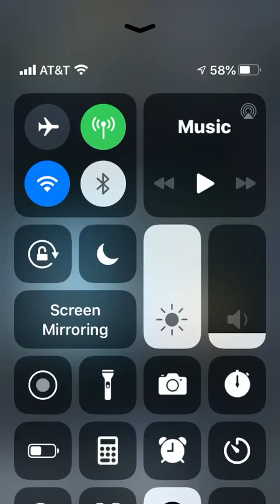Playing WWE supercard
New game that ill post daily